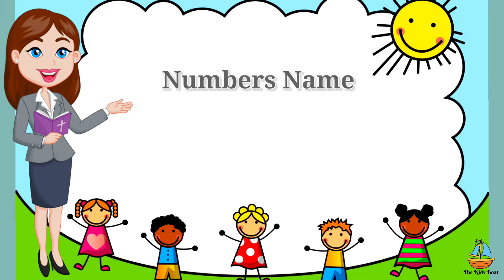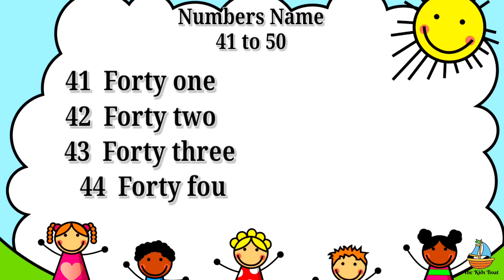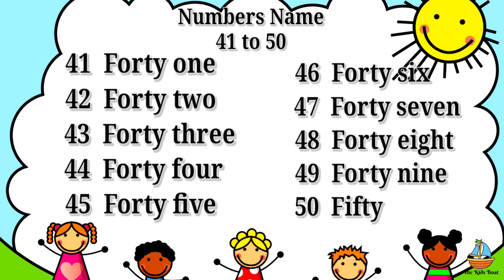Numbers Name 41 to 50 | Spelling of Numbers